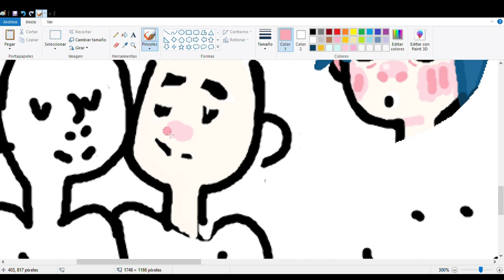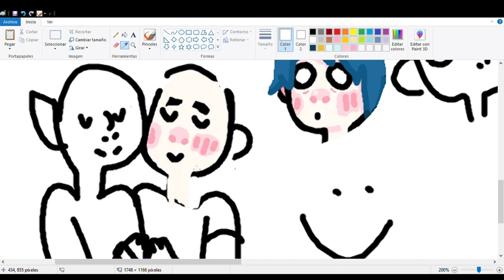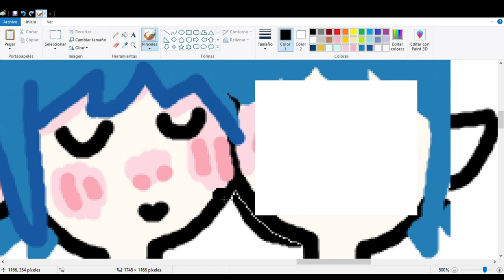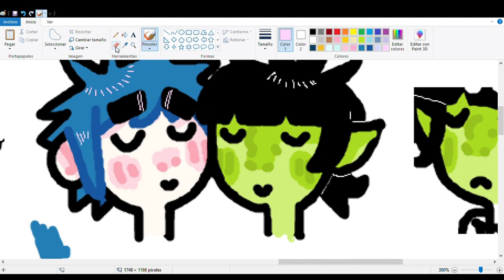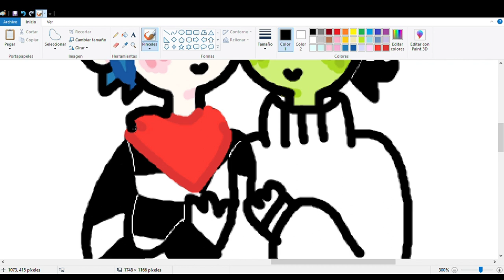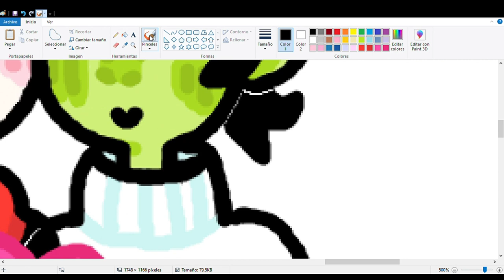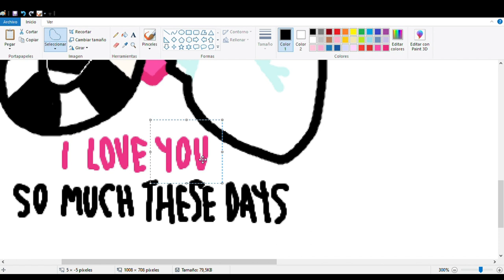speedpaint; 2doc week 1; to binge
(ﾉ◕ヮ◕)ﾉ*:･ﾟ✧ ACAB

i made this yesterday, due to the 2Doc week,
day 1: favorite gorillaz lyrics; to binge

✧music✧
-to binge - gorillaz
-broken - gorillaz

ଘ(੭ˊ꒳​ˋ)੭✩thank 4 watching✩✩✩